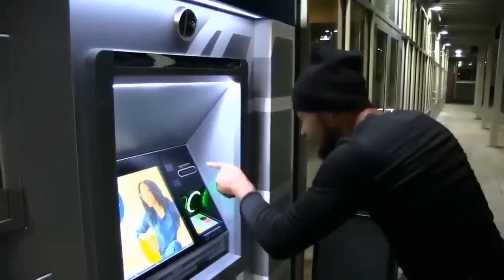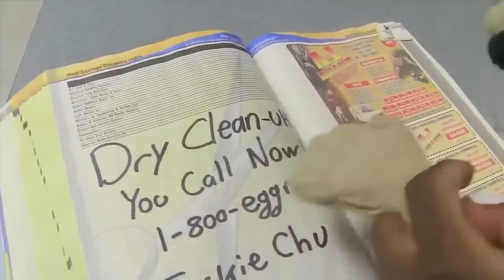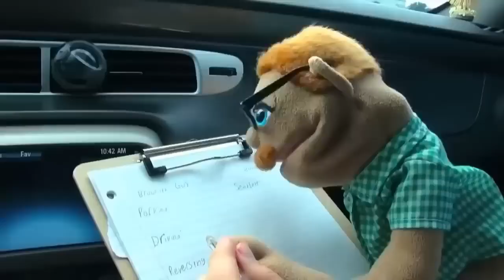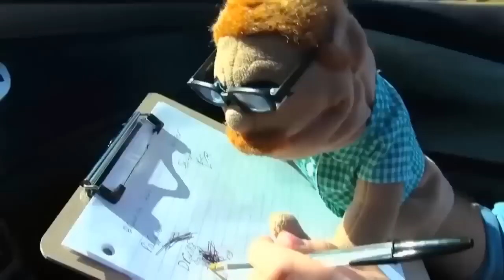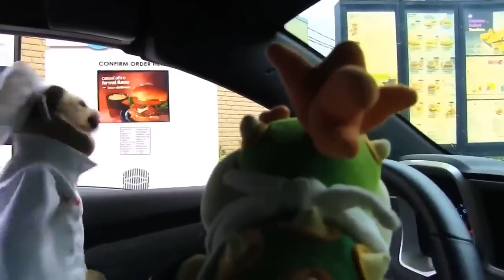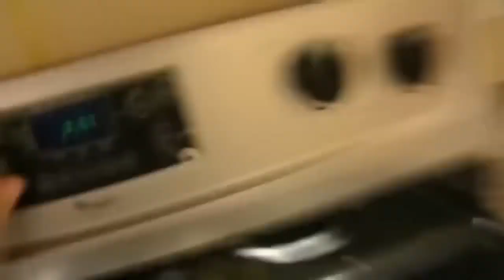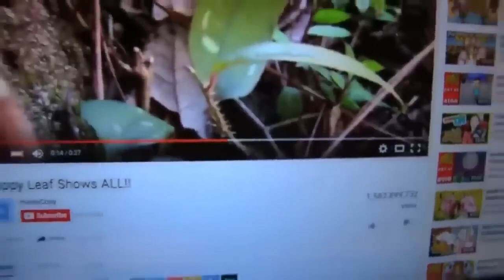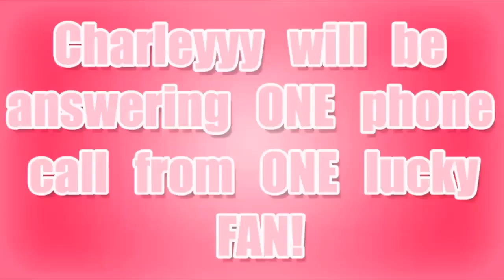SML Movie： The Cody Potion!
SML Movie, SUPERMARIOLOGAN, jeffy, SuperMarioLogan, SuperLuigiLogan, SuperLuigiLogan, superbowserlogan Thanks For You Watching!